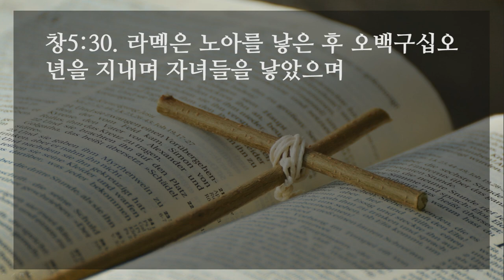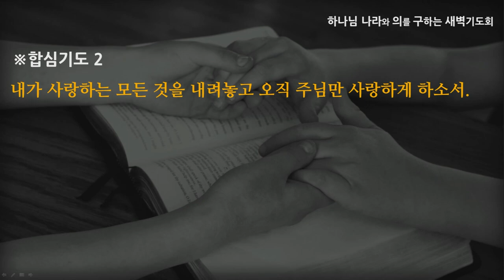[선한목자교회] 새벽기도 2022년 02월 02일 | 두 에녹의 이야기 - 최효열 목사 [창세기 5:1-32]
두 에녹의 이야기 - 최효열 목사 [창세기 5:1-32]